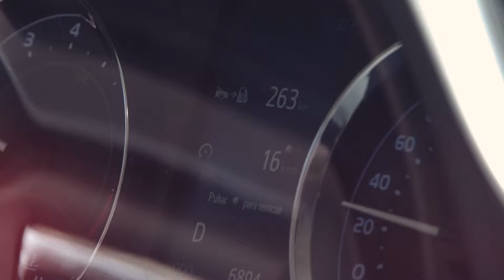Diario La Nación | Toyota Corolla - Enero 2018